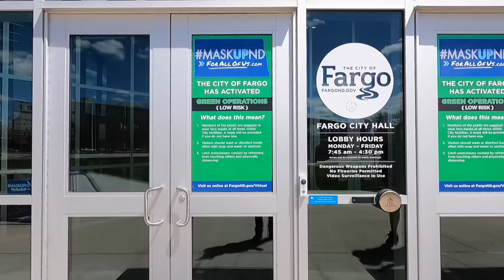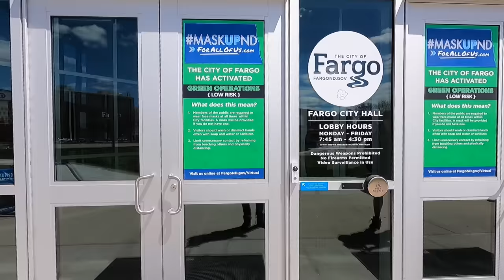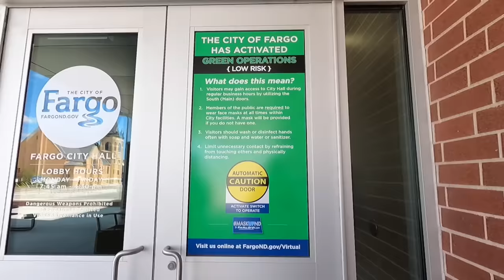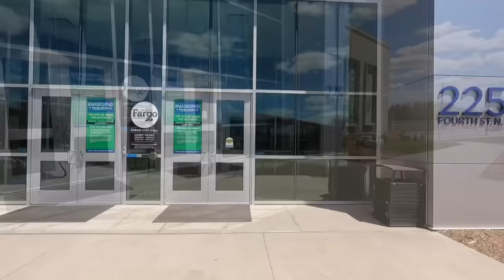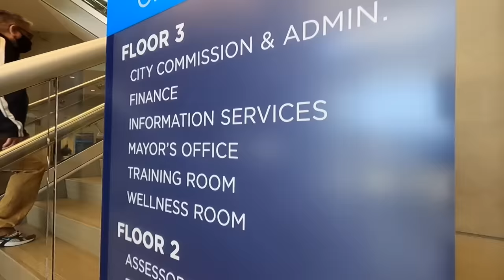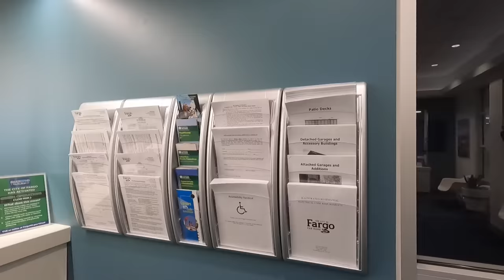MAYOR CALLS 911 ON US !! - FARGO NORTH DAKOTA CITY HALL - First Amendment Audit - Amagansett Press